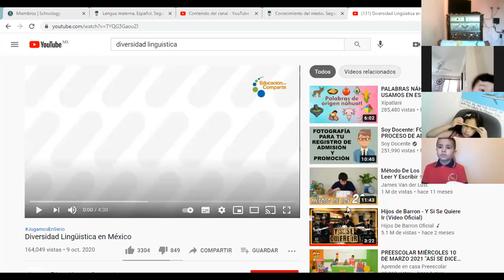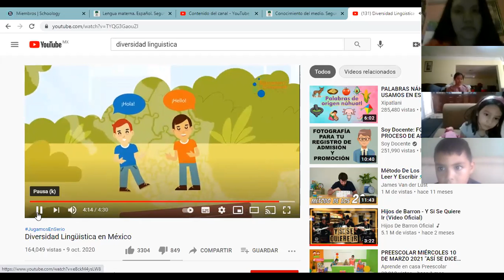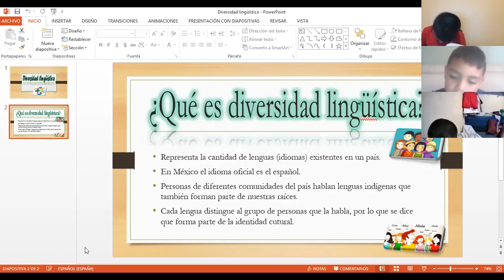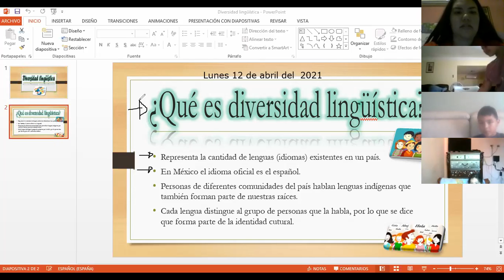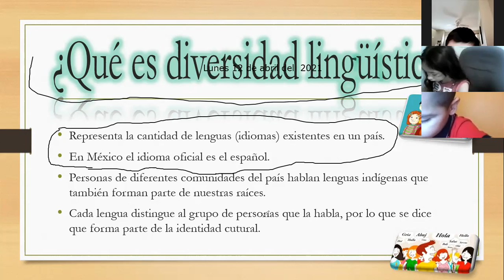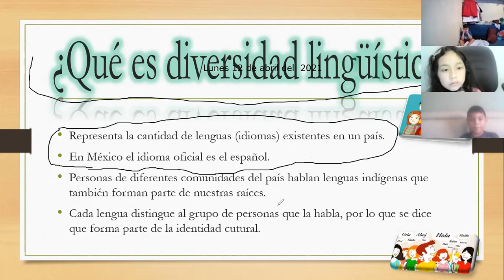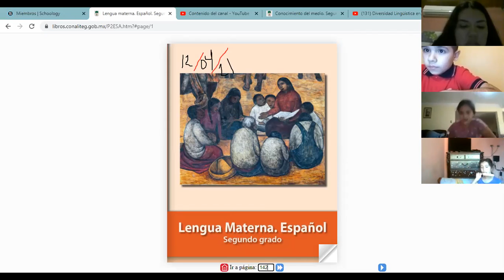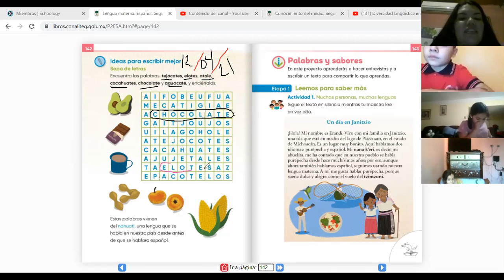P2A, VÍDEO DE A CLASE DE ESPAÑOL DEL DÍA LUNES 12 DE ABRIL